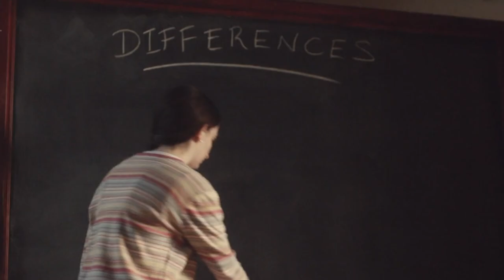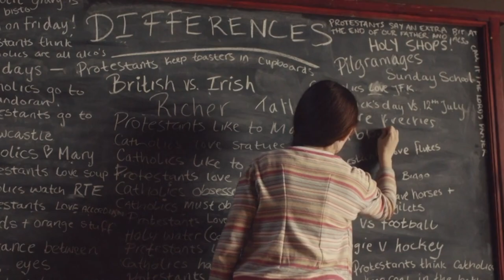The Return Of Father Peter | Derry Girls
Derry's hottest priest is back but not everyone is thrilled with his return.